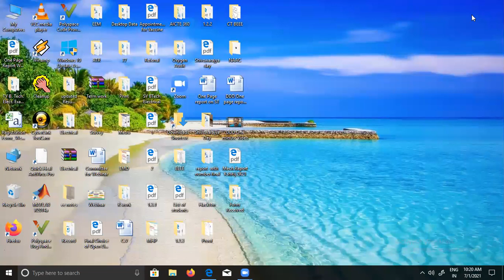BEEE Lecture 34 1 07